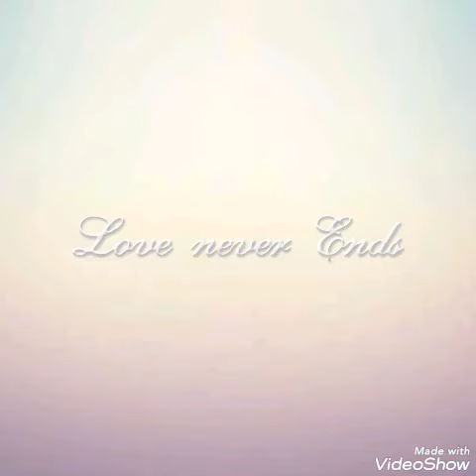GumHaiKisiKePyarMein ❤️❤️funny video 😂 on song kyunki saas bhi kabhi Bahu thi ❤️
virakhi WhatsApp status

This video is made for entertainment purpose only I don't poses any write on the picture and music used in the video. all rights belong to write full picture of the owner and music used in this video

virakhai Virat Pakhi
Aishwarya Sharma Neil Bhatt
Neilwarya
Aishneil ❤️

Vaishnavi creation

Thankyou🙏🙏
keep supporting 🙏🙏